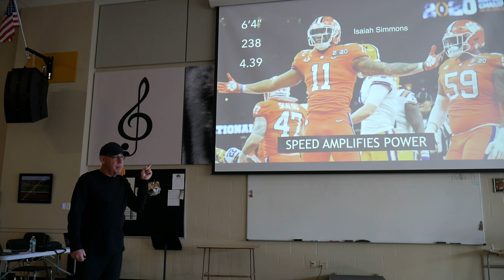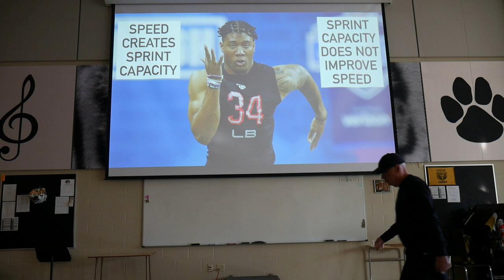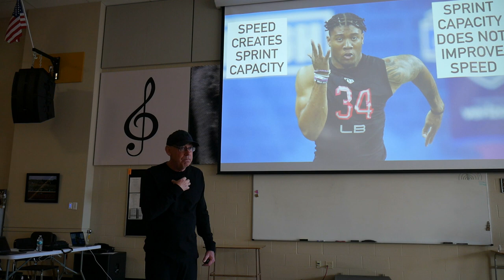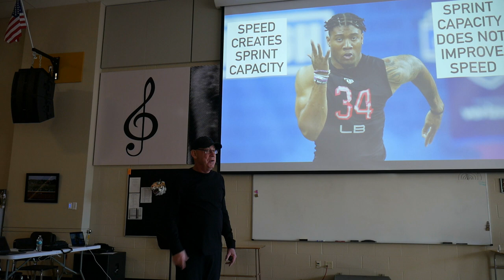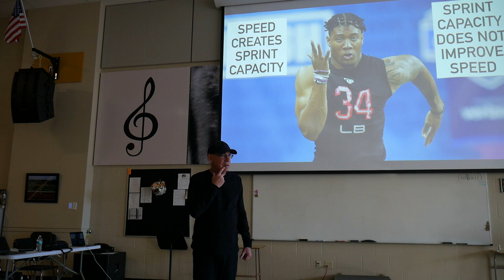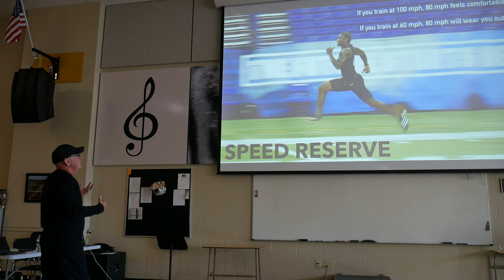Sprint Capacity and Speed Reserve | A Sprint-Based Approach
This clip is from my Sprint-Based Football presentation at the Apex Track Clinic in Festus, Missouri